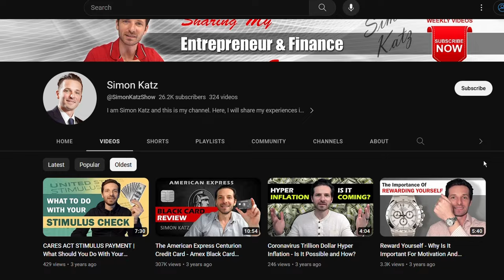I AM BACK! Where Have I Been? Whats Next?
. I am back! I took a break from YouTube to finish some projects I had that required my full attention. In this video, I explain where I have been and where things will go from here! Thanks for sticking around and always supporting me.